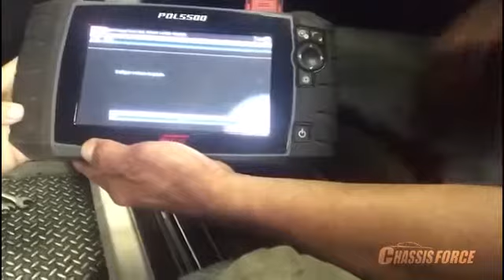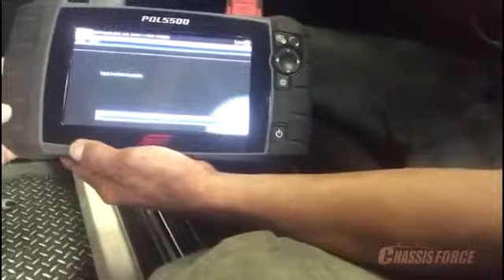Sensor de Ângulo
Alinhamento e calibrar sensor de Ângulo